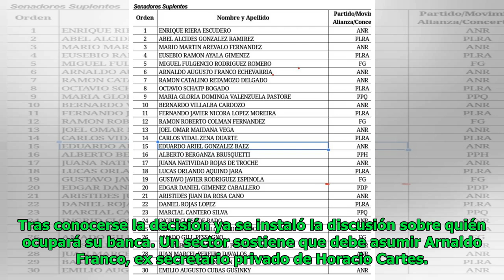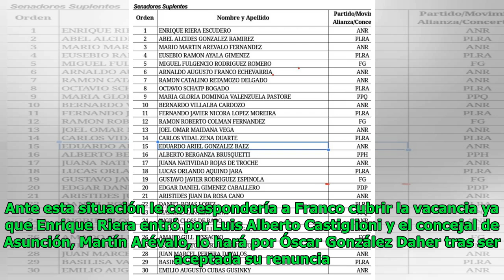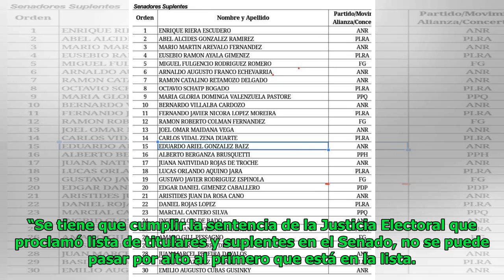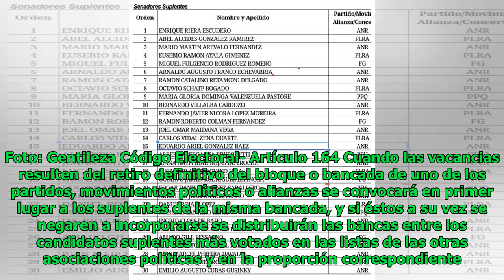Disputa por banca que dejará Oviedo Matto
Elsa Morris